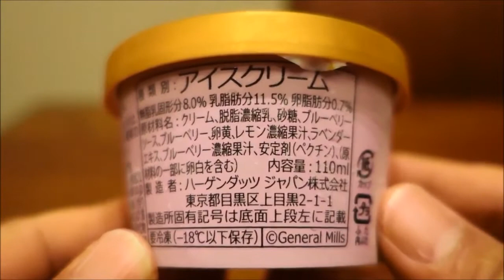Häagen Dazs New Flavour - Lavender & Blueberry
Häagen Dazs Japan   Lavender & Blueberry
Häagen-Dazs is an ice cream brand, established by Reuben and Rose Mattus in the Bronx, New York, in 1961.